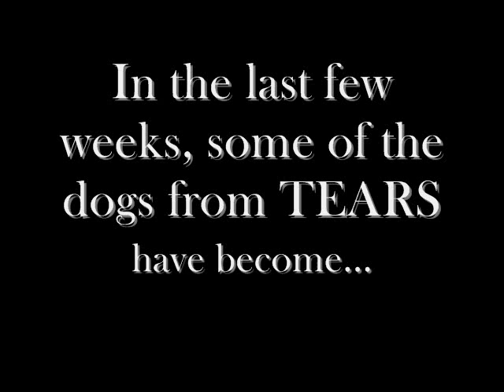TEARS friends!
Some friends that need new homes! These dogs were TEARS dogs and are now at BJC Animal Control available to be adopted!